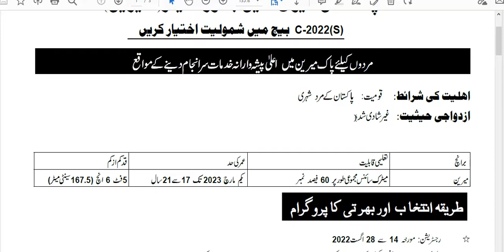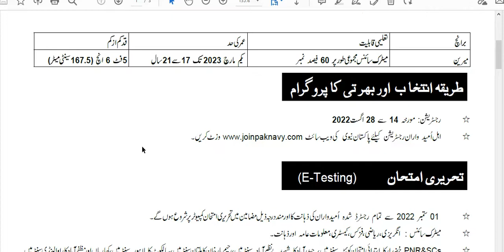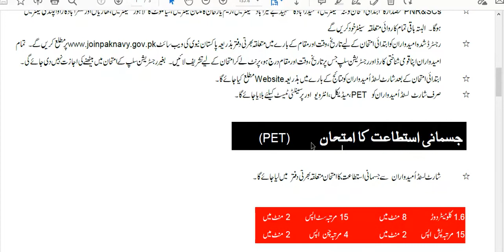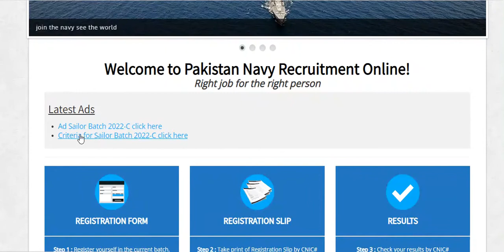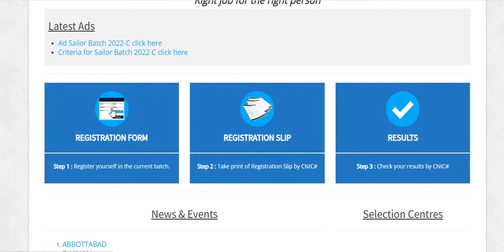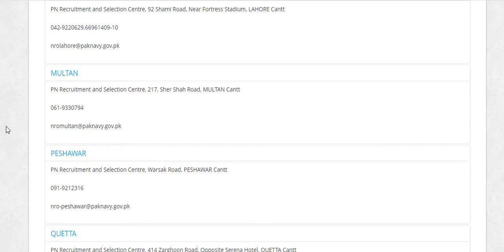Jobs in Pakistan Navi | Qualification Matric | apply online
Hi Friends,